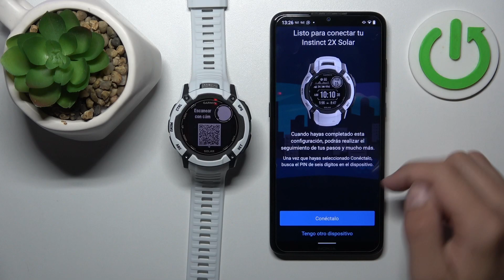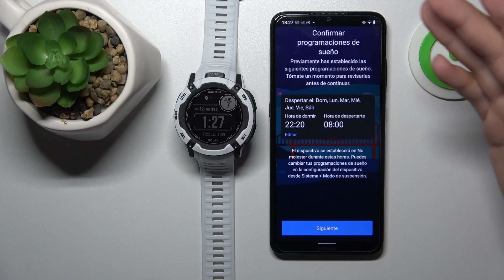Cómo conectar Garmin Instinct 2X a Android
Descubre cómo conectar tu reloj Garmin Instinct 2X a tu dispositivo Android en unos sencillos pasos con este tutorial. En esta guía, te mostraré el proceso para habilitar la conexión Bluetooth en ambos dispositivos y llevar a cabo el emparejamiento para una experiencia de seguimiento y control óptima.

Pasos para emparejar Garmin Instinct 2X con dispositivo Android.
¿Dónde encontrar la opción de Bluetooth en Garmin Instinct 2X?
Tutorial para establecer la conexión entre reloj Garmin y Android.
¿Es posible recibir notificaciones en Garmin Instinct 2X desde un teléfono Android?